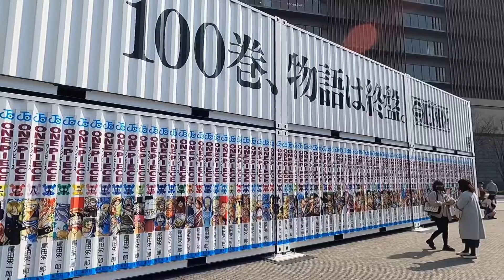3月13日日曜大阪駅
ちょい梅田行ったので撮影